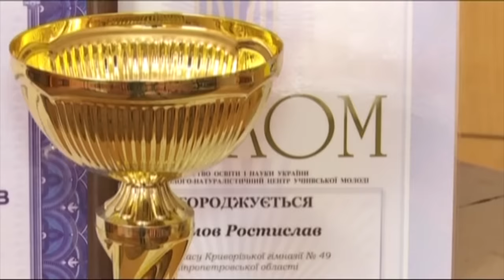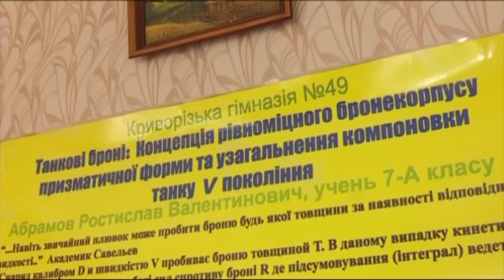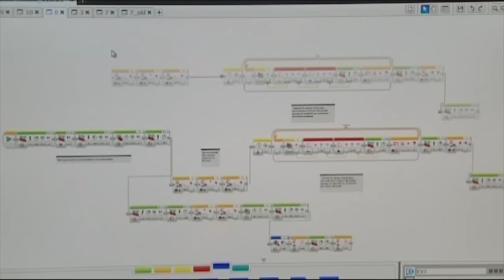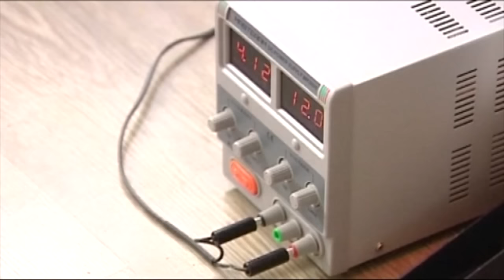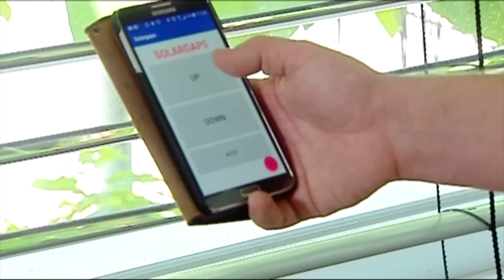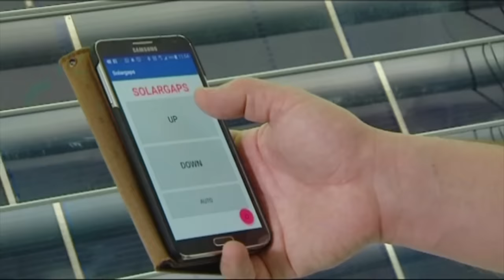Программы для роботов и «умное» жалюзи: разработки украинских изобретателей. Факты недели, 03.07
Наша альтернатива доімпортним приладам:  Виявляється, в Україні є умільці, які і броню для танків винайшли, кращу за американську, і програми для роботів пишуть. А це ось спеціальне жалюзі, яке може генерувати до ста кіловат електрики на місяць! Україна таки має таланти - переконалася Тетяна Іванченко.

Наша альтернатива доимпортним приборам. Оказывается, в Украине есть умельцы, которые и броню для танков изобрели, лучшую американской, и программы для роботов пишут. А это вот специальное жалюзи, которое может генерировать до ста киловатт электричества в месяц! Украина таки таланты - убедилась Татьяна Иванченко.

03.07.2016